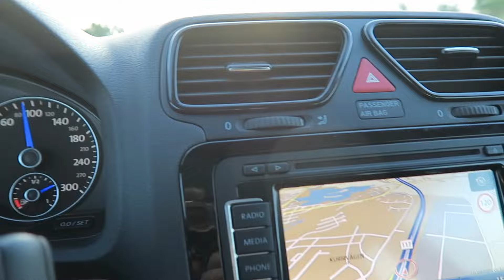HAN ÄR TILLBAKA | NYA BEST BARS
Handla gärna på Gymgrossisten via min länk här för att stötta mig

Sponsrad atlet av Gymgrossisten